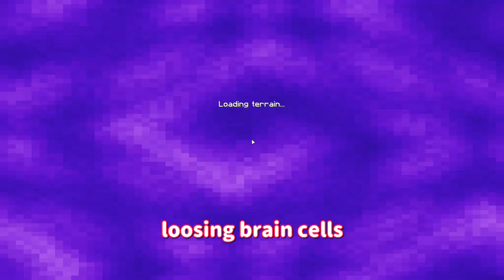1 Day of Survival Minecraft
osu! relax players on akatsuki plays minecraft for literally 1 day.